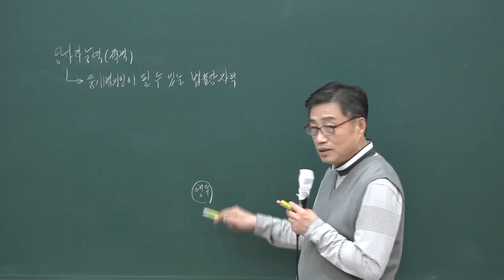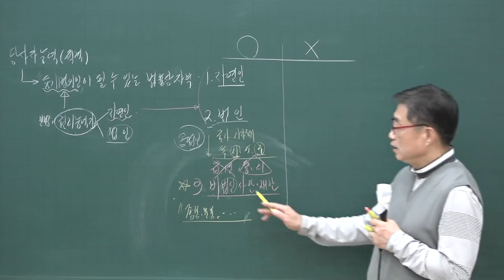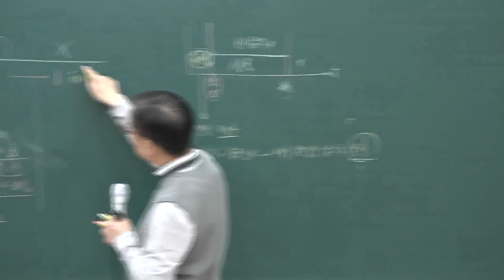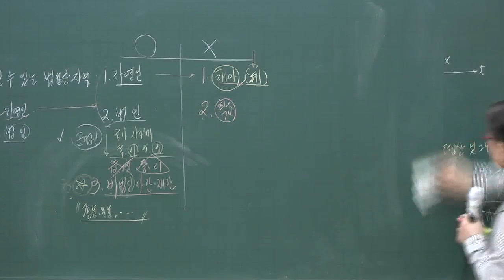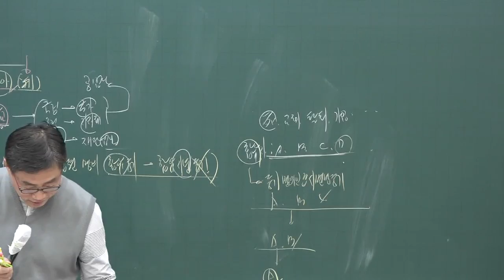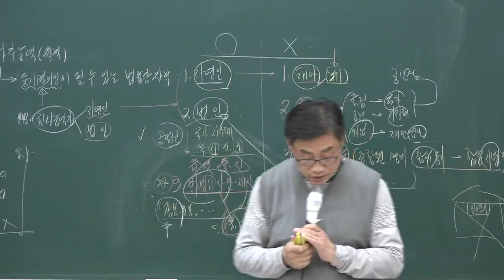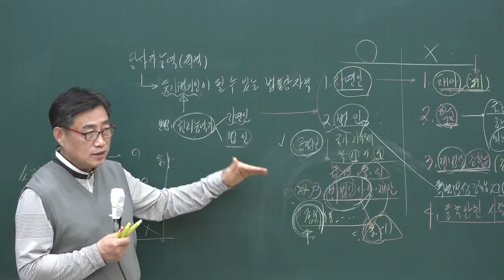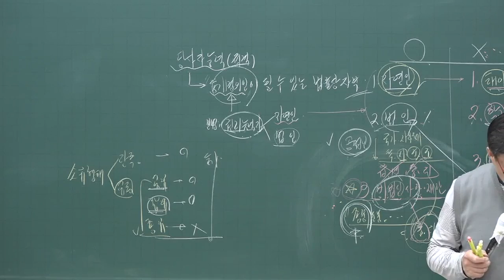[공전무] 2020년 공인중개사 부동산 공시법 등기신청적격 고급이론 3-5